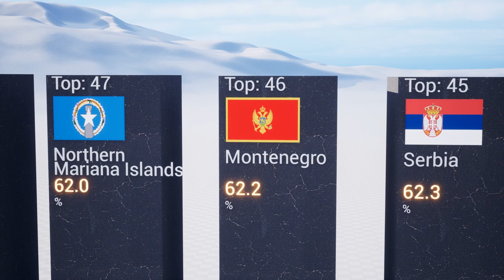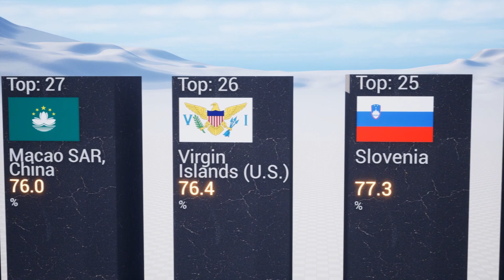Imports of goods and services % of GDP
Your engagement helps us to keep delivering high-quality content